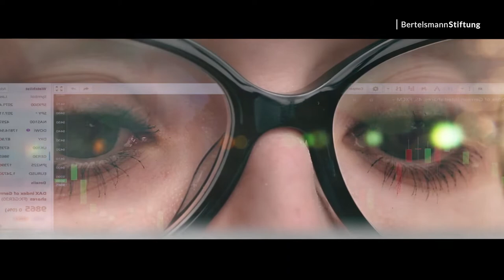VALUES – Folge 5: "Erfolg durch Selbstbestimmung?" – Interview mit Ronja Wagner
Ronja Wagner ist: IT Spezialistin, „Here She Is“ Co-Founder und Rollenrebellin. Ihr Kindheitstraum war, bei Pixar zu arbeiten – und zwar als Informatikerin. Inzwischen ist sie Senior Consultant IT mit eigenem Team, hat einen Blog zum Thema Female Empowerment gegründet und verfolgt hartnäckig ein Ziel: aufzuräumen mit dem Vorurteil, IT wäre eine Männerdomäne.

In der Interviewreihe „VALUES - Außergewöhnliche Menschen. Außergewöhnliche Einsichten" spricht Katrin Helena Ernst, Expertin für Führung und Unternehmenskultur der Bertelsmann Stiftung, mit Persönlichkeiten, die uns mit ihrer Erfahrung bereichern, und uns zeigen, wie wir die Welt zu einem besseren Ort machen können.